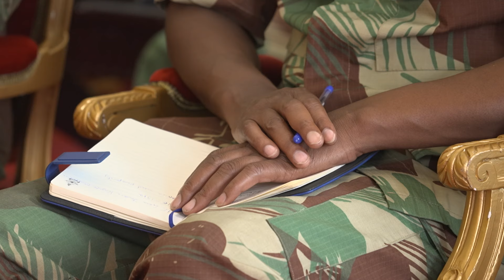President Museveni Presents a Lecture of Opportunity to Officers of Zimbabwe Defense College